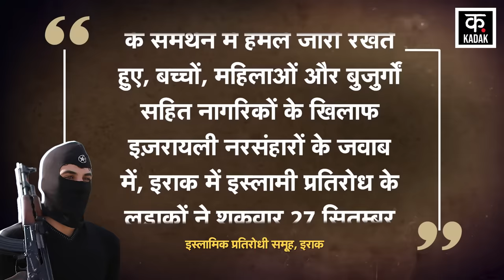Israel Hamas War: इराकी प्रतिरोधी का इज़राइल को चारों तरफ से घेरकर भयंकर हमला |Gaza |Top News | N18G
Amidst the Israel Hamas War, the Islamic Resistance of Iraq has carried out an Israel Drone Attack. The resistance group fired several drones on the Israeli-occupied Golan Heights and apart from this attack, the resistance group also fired an advanced Al-Arqab Cruise Missile over Israel. The resistance group also issued a statement regarding these attacks, in which it said that while continuing to oppose the occupation in Palestine and Lebanon and attack in support of our people, in response to the Israeli massacres against civilians, including children, women and the elderly, fighters of the Islamic Resistance in Iraq bombed a target in the occupied Golan with drones on Friday 27 September 2024.

Israel Hamas War के बीच Islamic Resistance of Iraq ने Israel Drone Attack किया है. प्रतिरोधी समूह ने Israel के कब्ज़े वाले Golan Heights पर कई ड्रोन्स फायर किए और इस हमले के अलावा, प्रतिरोधी समूह ने इज़रायल के ऊपर एक एडवांस Al-Arqab Cruise Missile भी फायर की प्रतिरोधी समूह ने इन हमलों को लेकर एक बयान भी जारी किया, जिसमें उसने कहा कि Palestine और Lebanon में कब्जे का विरोध करने और हमारे लोगों के समर्थन में हमले जारी रखते हुए, बच्चों, महिलाओं और बुजुर्गों सहित नागरिकों के खिलाफ इज़रायली नरसंहारों के जवाब में, इराक में इस्लामी प्रतिरोध के लड़ाकों ने शुक्रवार 27 सितम्बर 2024 को ड्रोन के साथ कब्जे वाले गोलान में एक टारगेट पर बमबारी की.